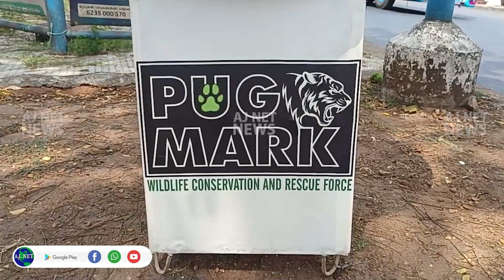തെളിനീര്‍ക്കുടങ്ങള്‍ സ്ഥാപിച്ച് ...........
തെളിനീര്‍ക്കുടങ്ങള്‍ സ്ഥാപിച്ച് പഗ്ഗ് മാര്‍ക്ക്-വൈല്‍ഡ് ലൈഫ് കണ്‍സര്‍വേഷന്‍ & റസ്‌ക്യൂ ഫോഴ്‌സ്